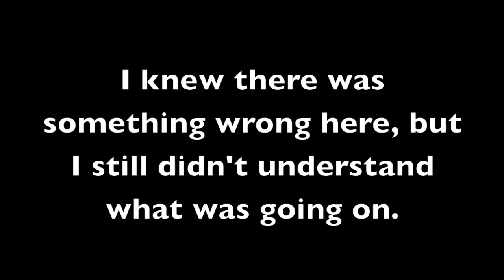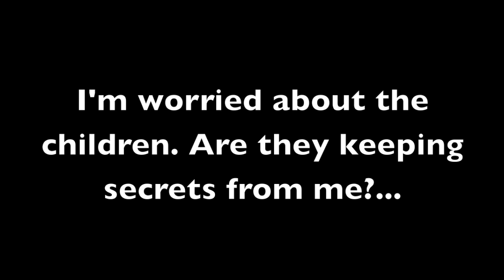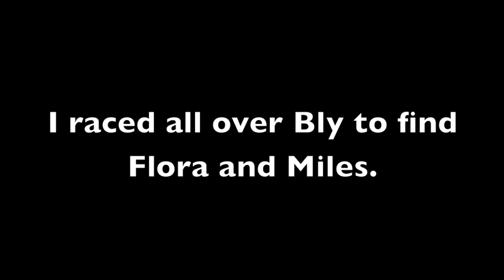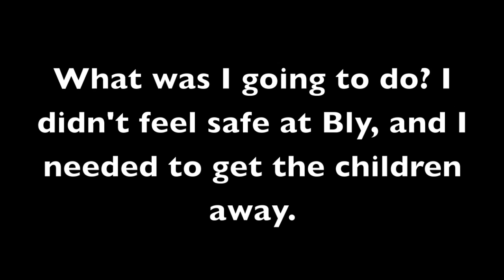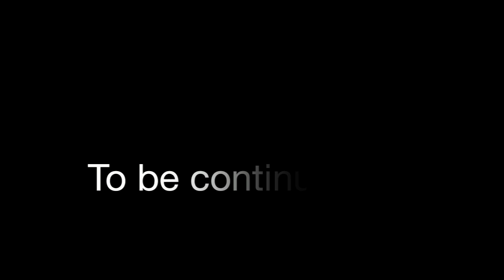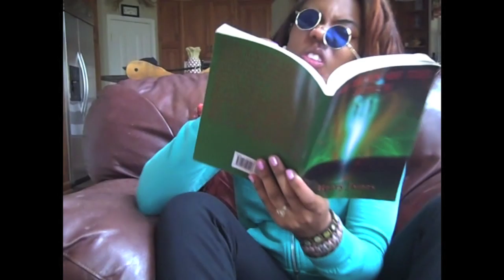Paranormal Activity: Turn of the Screw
A reader-response criticism of Turn of the Screw based off of Paranormal Activity